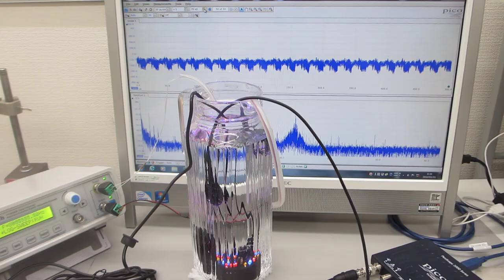メガヘルツの超音波発振機器－超音波加湿器（１．７ＭＨｚ １５Ｗ）の利用技術－（超音波システム研究所）